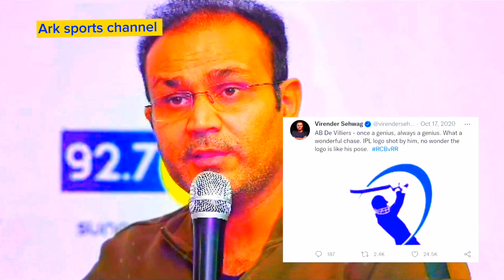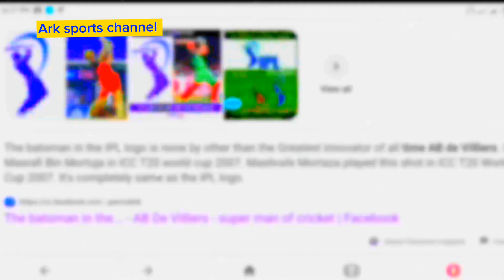IPL এর লোগো কাকে দেখে বানানো হয়েছে তা দেখে নিন।ipl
IPL এর লোগো বানানো হয়েছে মাশরাফি বিন মর্তুজাকে দিয়ে।